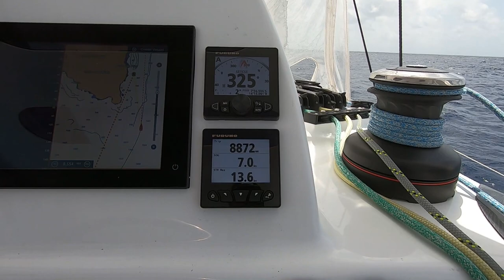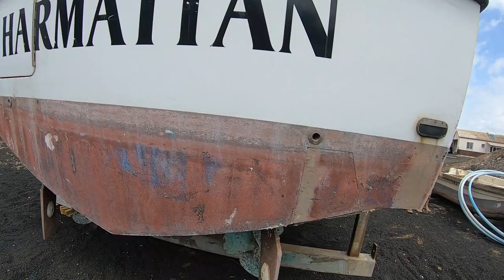Ascension Island!!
We make it to Ascension despite the sharks and are fortunate enough to be allowed onshore for 4 days even though we did not have the required e visa. Many thanks Kitty!
We get some internet and explore the remote island town and meet some wonderful people doing great conservation work on the island. With limited time allocated we decide on a plan of action for the short stay. Little knowing the drama that lay ahead for us in the coming days...